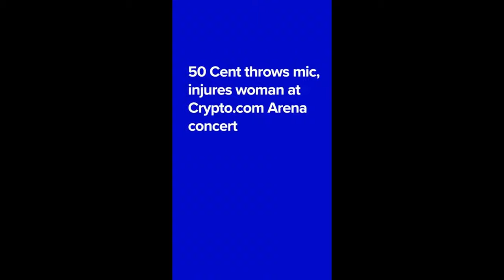50 Cent Microphone Incident: Bryhana Monegain’s Power 106 Host Injury Update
50 Cent Microphone Incident: Bryhana Monegain’s Injury

In this video, I’m going to show you the full story of the 50 Cent microphone incident and the latest updates on this ongoing legal battle. You'll learn about Bryhana Monegain’s lawsuit and the details of her injury. This video covers everything you need to know about the 50 Cent microphone throw and the resulting legal issues in 2024.

Discover the latest updates on the case, including Monegain's legal claims and the responses from 50 Cent’s team.